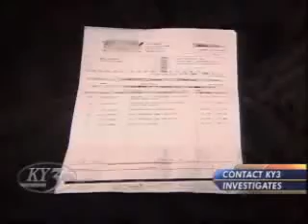KY3: Lien On Me More Home Owners Are Footing the Bill For Someone Else's Nonpayment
Homeowners should take protective steps to select professional contractors and obtain lien waivers on home improvement and construction projects. Contact KY3's Cara Restelli interviews Home Builders Association of Greater Springfield CEO Matt Morrow for helpful tips homeowners can take to avoid unexpected liens on their property.